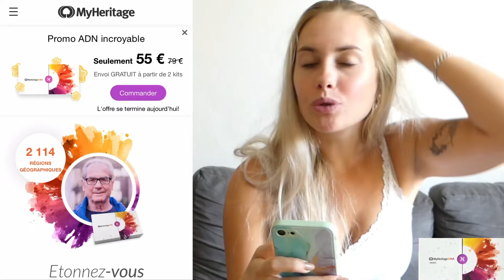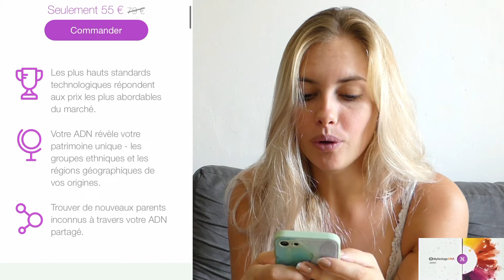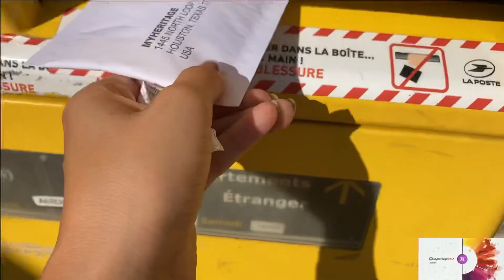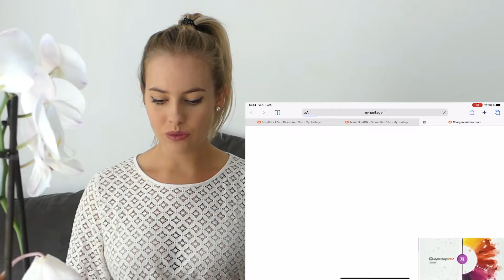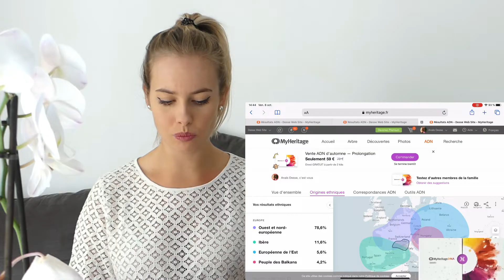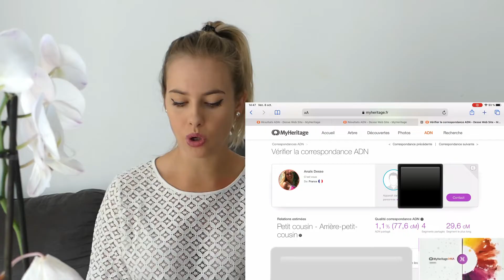MyHeritage : test ADN 🧬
Pour information : Les test ADN My heritage ne sont plus disponible en France.

Retrouvez moi sur Instagram : anais_desse

Des bisous ❤️